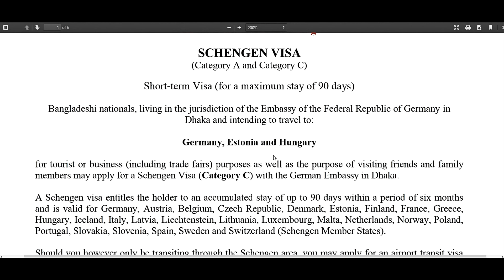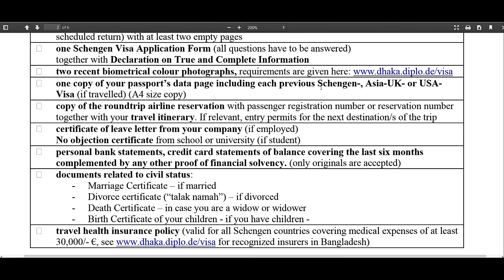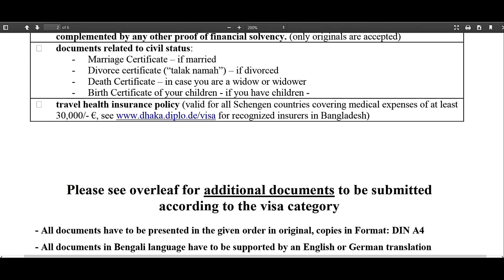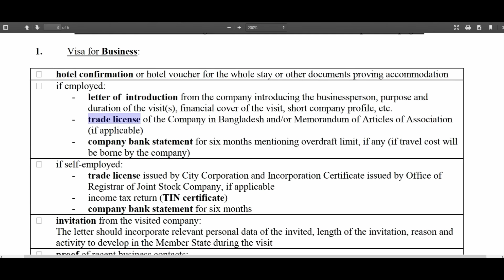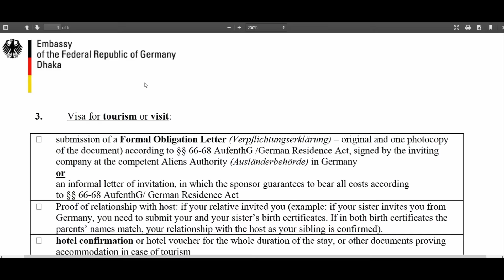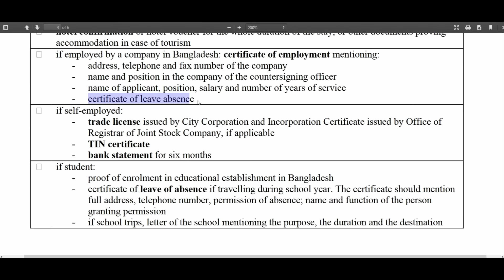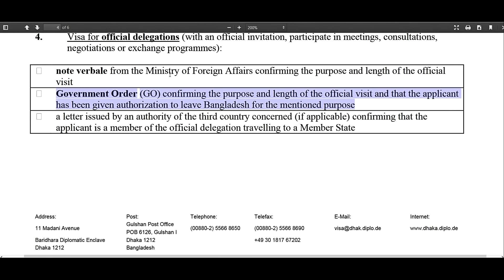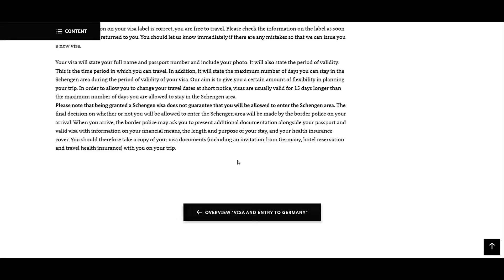জার্মান ট্যুরিস্ট ভিসা পাবেন যেভাবে... How To Get German Tourist Visa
প্রিয় বন্ধুরা, এই ভিডিওতে আমি আলোচনা করেছি আপনি কীভাবে জার্মান ট্যুরিস্ট ভিসা পাবেন...  How To Get German Tourist Visa... অর্থাৎ জার্মানির ভিজিট ভিসা বা ট্যুরিস্ট পেতে হলে আপনার কী কী ধরনের কাগজপত্র বা ডক্যুমেন্টস লাগবে।

আশা করি এই ভিডিও দেখার পর আপনি সব কাগজপত্র নিজে নিজে যোগাড় করে ভিসার জন্য আবেদন করতে পারবেন এবং খুব সহজেই জার্মানির ভিসা পেয়ে যাবেন।

ইউরোপীয় ইউনিয়নভুক্ত দেশ রয়েছে ২৮টি। ইউরোপীয় ইউনিয়ন বা ইইউভুক্ত দেশের তালিকা (List of EU countries) :

Countries in the EU and EEA

The European Union (EU) is an economic and political union of 28 countries. It operates an internal (or single) market which allows free movement of goods, capital, services and people between member states.
EU countries

The European Economic Area (EEA)

The EEA includes EU countries and also Iceland, Liechtenstein and Norway. It allows them to be part of the EU’s single market.

Switzerland is neither an EU nor EEA member but is part of the single market - this means Swiss nationals have the same rights to live and work in the UK as other EEA nationals.

Accepted Medical Insurance Providers for travel to Schengen States Health Insurance Companies whose travel insurance policies are currently being accepted by the Schengen States

(in alphabetical order):

Sl. No.:    Name of insurance company:
01 Asia Pacific General Insurance Company Ltd.
02 Bangladesh General Insurance Company Ltd.
03 Bangladesh National Insurance Co. Ltd.
04 Central Insurance Company Ltd.
05 Delta Life Insurance Company Ltd.
06 Dhaka Insurance Limited
07 Eastern Insurance Company Ltd.
08 Eastland Insurance Company Ltd.
09 Green Delta Insurance
10 Jiban Bima Corporation
11 Mercantile Insurance Company Ltd.
12 Paramount Insurance Company Limited
13 Phoenix Insurance Company Ltd.
14 Pragati Insurance Limited
15 Prime Insurance Company Limited
16 Sadharan Bima Corporation
17 Sena Kalyan Insurance Company Ltd.
18 Sikder Insurance Company Limited
19 Sonar Bangla Insurance Limited
20 United Insurance Company Ltd.

📲 To buy cheap flight tickets & book a Hotel Download this app